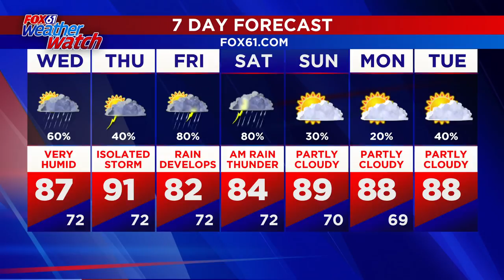Tuesday evening forecast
Humidity and storms in the week ahead